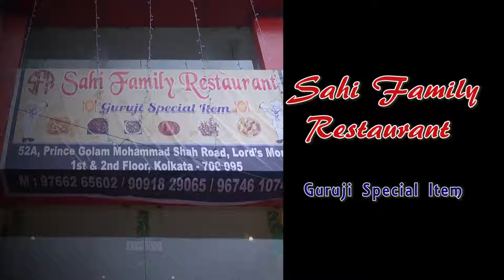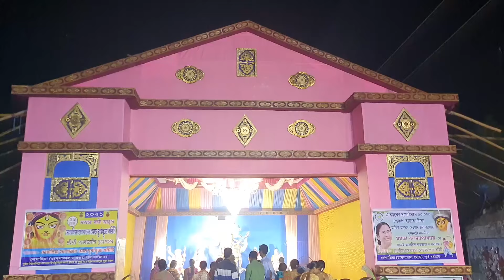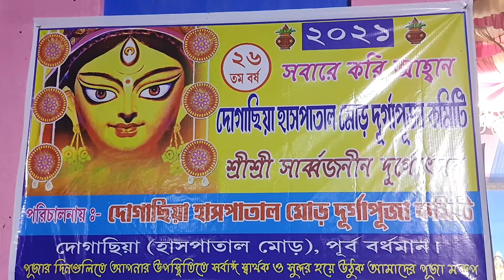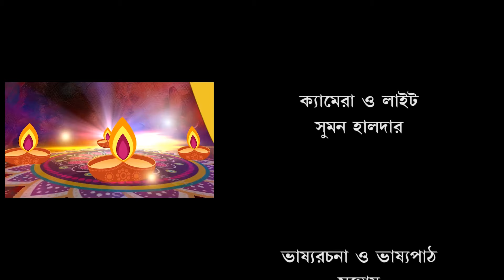দনুজ দলনি দুর্গা | Danujo Dalani Durga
সেরা শারদ সম্মান ২০২১

সঞ্চালনা : উশ্রী চক্রবর্তী
ভাষ্যরচনা ও ভাষ্যপাঠ : সন্তোষ কুমার শ্রেষ্ঠ
ক্যামেরা ও লাইট : সুমন হালদার
সাংবাদিক : অনির্বান দত্ত ও প্রসেনজিৎ দেবনাথ
এডিট ও গ্রাফিক্স :  সন্তোষ কুমার শ্রেষ্ঠ
ট্রাভেল : সফর কার সার্ভিস
কৃতজ্ঞতা স্বীকার : সমস্ত মন্ডপ ও মন্ডপের কর্তৃপক্ষ, হাই নিউজ চ্যানেলের আধিকারিক, সাহি ফ্যামিলি রেস্টুরেন্ট এবং ড. মিতা সেন
প্রযোজনা Clapstick Media & Click It
পরিচালনা : সন্তোষ কুমার শ্রেষ্ঠ ও সুমন হালদার